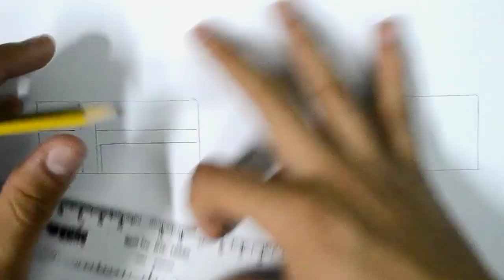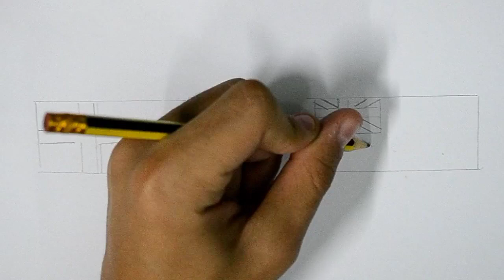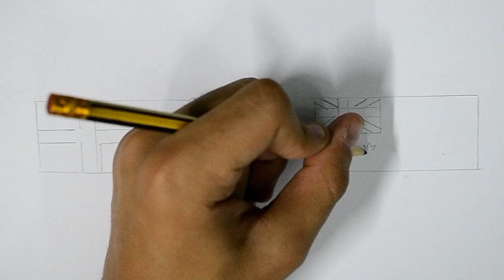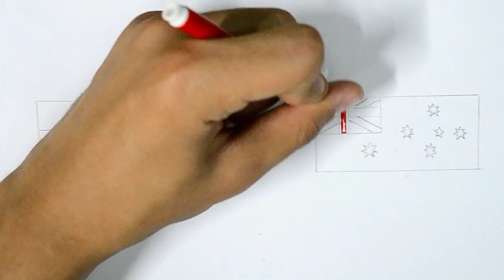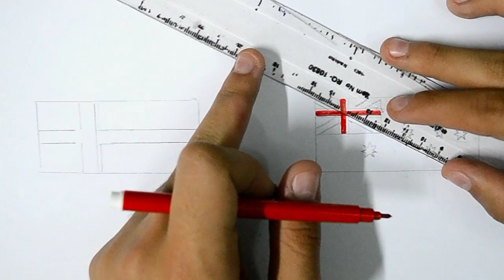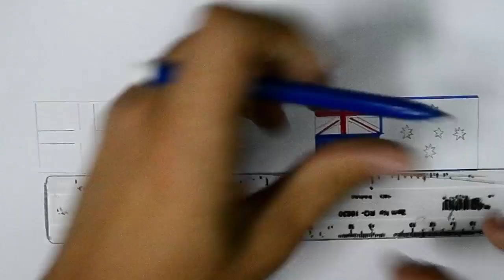الدنمارك ضد أستراليا | رسم الدنمارك ضد أستراليا في كأس العالم 2022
الدنمارك ضد أستراليا
تعلم رسم عن الدنمارك ضد أستراليا. في هذه الرسمة سنتعلم كيف ارسم الدنمارك وأستراليا وكيف ارسم عن أستراليا ضد الدنمارك للمبتدئين. رسم الدنمارك ضد أستراليا للمبتدئين والأطفال وبطريقة سهلة.

ــــــــــــــــــــــــــــــــــــــــــــــــــــــــــــــ
ــــــــــــــــــــــــــــــــــــــــــــــــــــــــــــــ
ــــــــــــــــــــــــــــــــــــــــــــــــــــــــــــــ
ــــــــــــــــــــــــــــــــــــــــــــــــــــــــــــــ
ــــــــــــــــــــــــــــــــــــــــــــــــــــــــــــــ
ــــــــــــــــــــــــــــــــــــــــــــــــــــــــــــــ
ــــــــــــــــــــــــــــــــــــــــــــــــــــــــــــــ
ــــــــــــــــــــــــــــــــــــــــــــــــــــــــــــــ
فيديوهات جميلة جدا
ــــــــــــــــــــــــــــــــــــــــــــــــــــــــــــــ
ــــــــــــــــــــــــــــــــــــــــــــــــــــــــــــــ
ــــــــــــــــــــــــــــــــــــــــــــــــــــــــــــــ
ــــــــــــــــــــــــــــــــــــــــــــــــــــــــــــــ
ــــــــــــــــــــــــــــــــــــــــــــــــــــــــــــــ
 ــــــــــــــــــــــــــــــــــــــــــــــــــــــــــــــ
ــــــــــــــــــــــــــــــــــــــــــــــــــــــــــــــ
ــــــــــــــــــــــــــــــــــــــــــــــــــــــــــــــ
ــــــــــــــــــــــــــــــــــــــــــــــــــــــــــــــ
ــــــــــــــــــــــــــــــــــــــــــــــــــــــــــــــ
هاشتاج درغام ارت